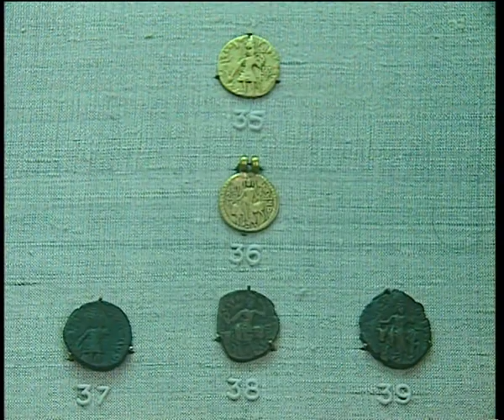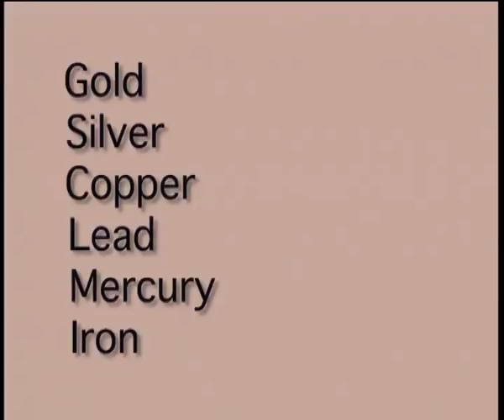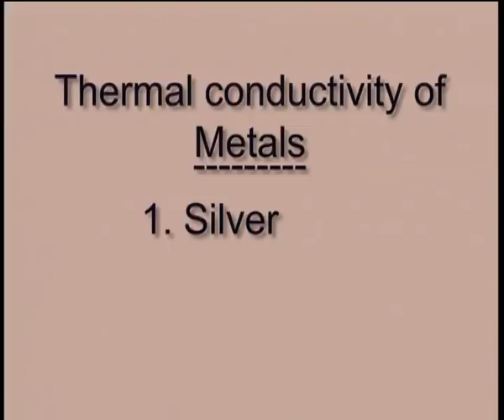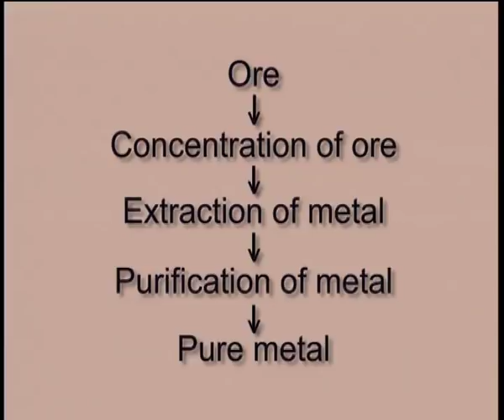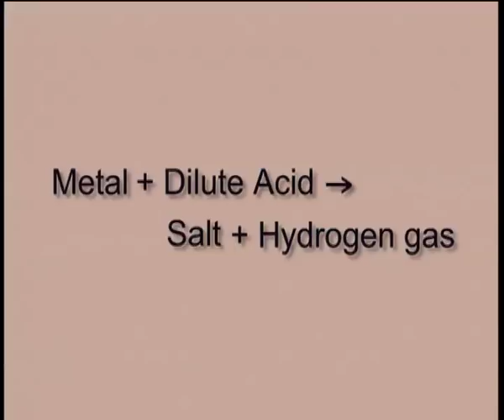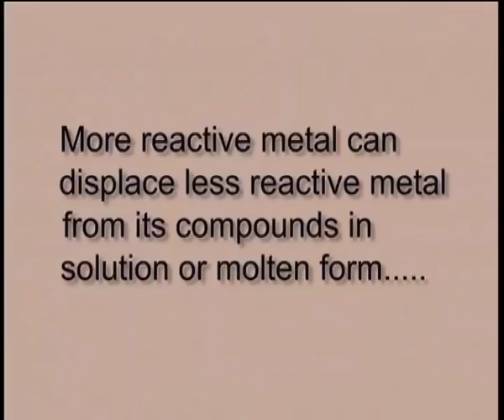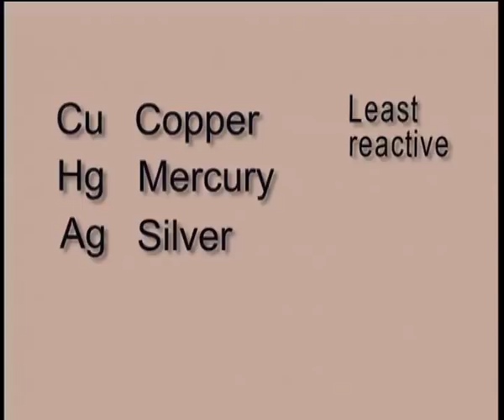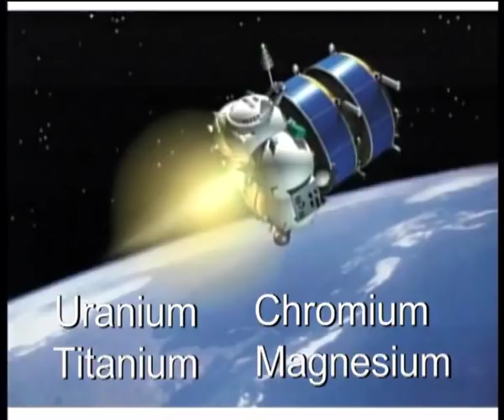METALS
This Scientific Video program Describes the Physical and Chemical Properties of Metals.